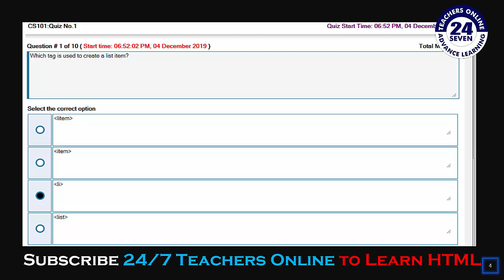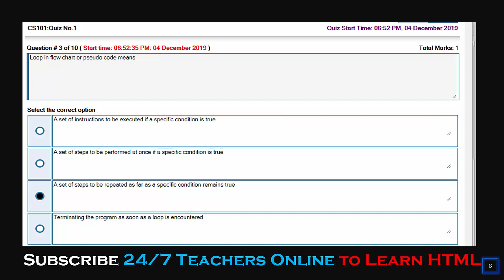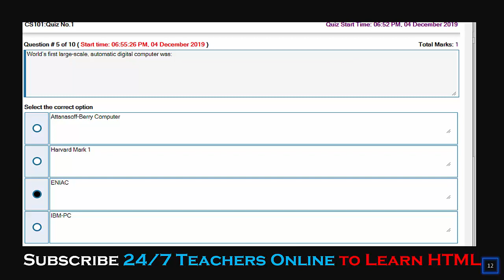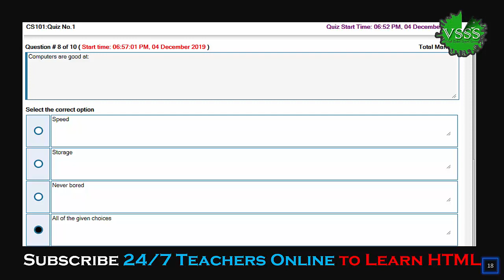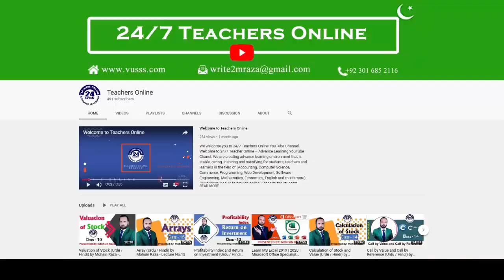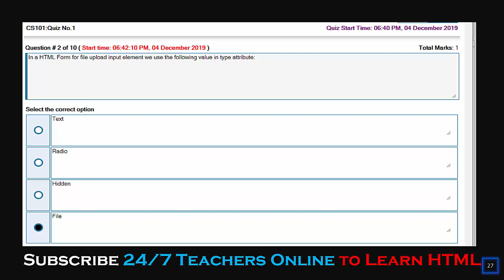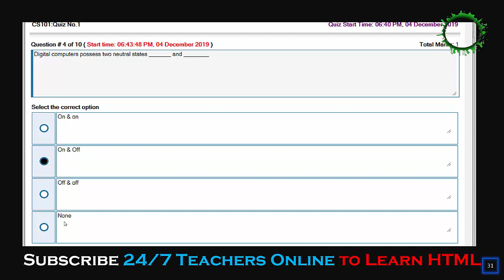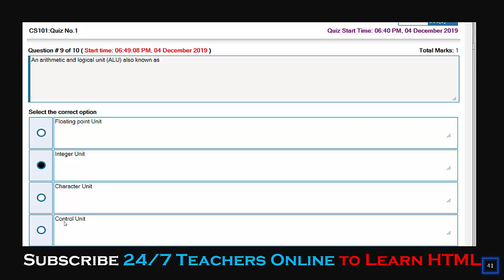SOLUTION Quiz No. 1 (CS101 – Introduction to Computing) Fall 2019